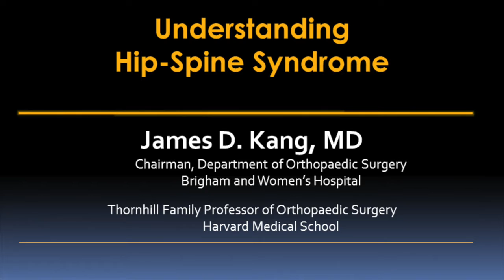Hip-Spine Syndrome Video - Brigham and Women's Hospital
Hip-Spine Syndrome. James D. Kang, MD, Orthopaedic Spine Surgeon at Brigham and Women’s Hospital, describes the process of diagnosing and treating patients with Hip-Spine Syndrome.

Hip-Spine Syndrome is a condition where both hip and spine problems are occurring in tandem. Many people suffer with this because the basic pathophysiology behind hip and spine conditions is very similar. Additionally, due to overlapping symptoms, Hip-Spine Syndrome can be particularly difficult to diagnose, but it is an imperative first step in executing an appropriate treatment plan.

Brigham and Women's Hospital has brought diagnosis of Hip-Spine Syndrome to the forefront of their Orthopaedics and Arthritis practice to ensure that patients suffering from this condition receive the care they need.

Learn more about the Orthopaedics and Arthritis Center of Excellence at Brigham and Women’s Hospital